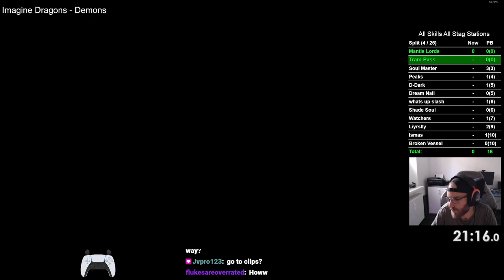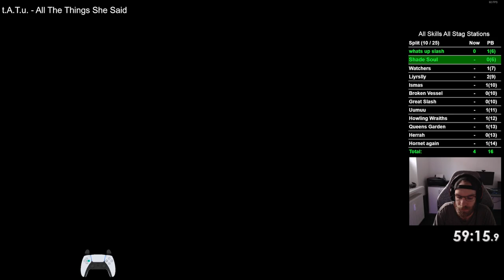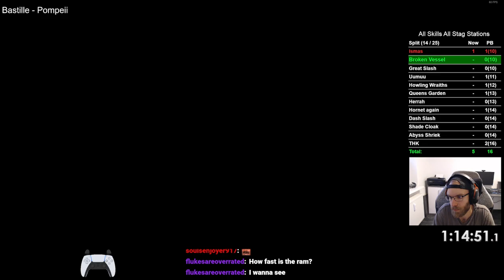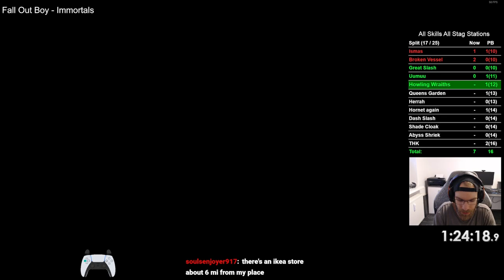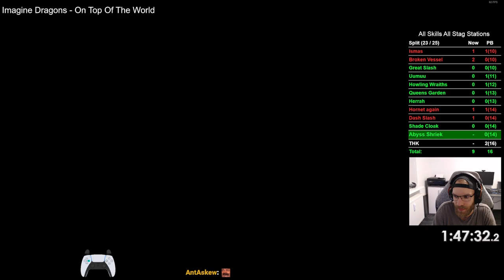159 | Hollow Knight All Skills No-Hit+No-Damage Attempts